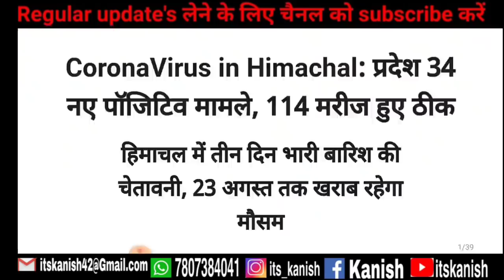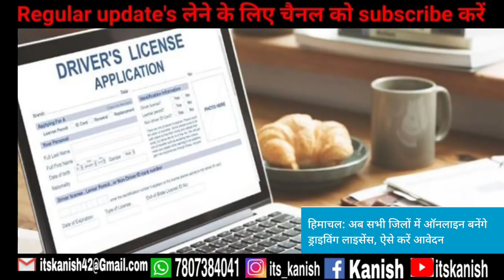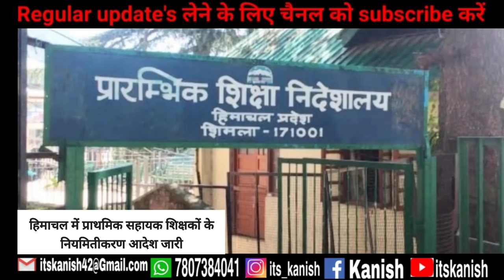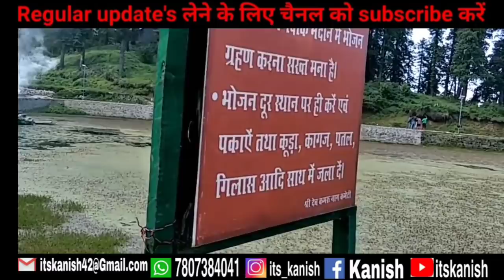Himachal Pradesh Today News | आज 18 अगस्त 2020 की बड़ी खबरें | HP Breaking News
आज 18 अगस्त 2020 की बड़ी खबरें | HP Breaking News | Himachal Pradesh Today News

itskanish News
Today Himachal news Kanish
Kanish Himachal News Update
 himachal news
himachal pradesh
himachal news today
hp news
shimla news
solan news
sirmour news
hamirpur news
bilaspur news
kullu news today live
kinnaur news
kangra news
mandi news
una news today
chamba news
हिमाचल न्यूज़
18 august 2020 news
aaj tak hp news

facebook ..  kanish